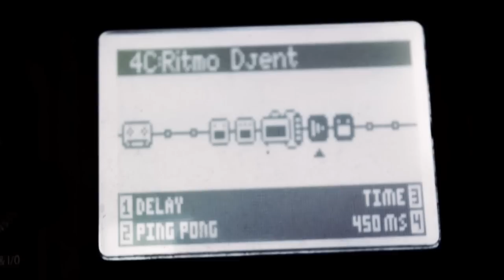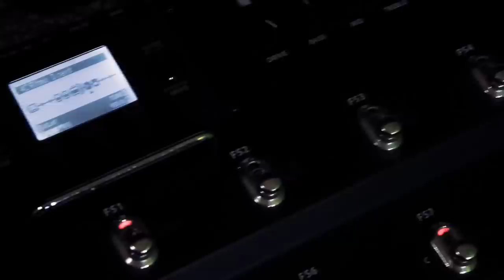Line 6 POD HD 500 REVIEW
►Review de la Line 6 POD HD 500